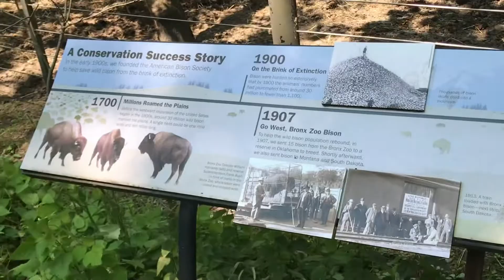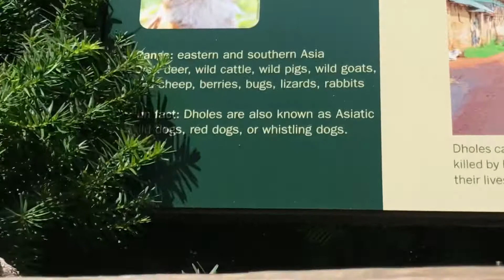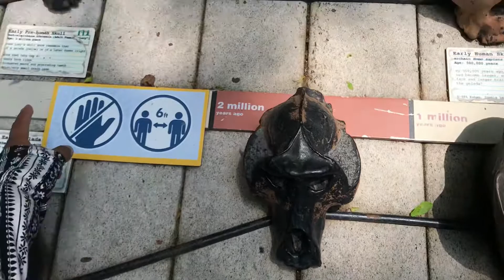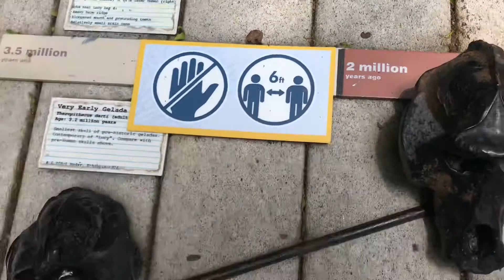Bronx zoo, NewYork, USA. / Summer vacations trip with friend family from Texas | Zoo in USA